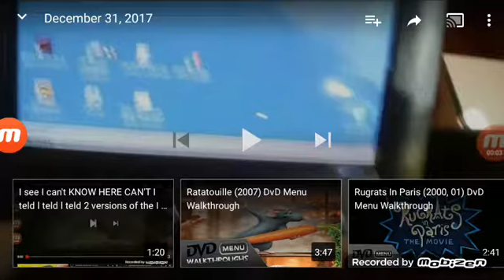December 31, 2017